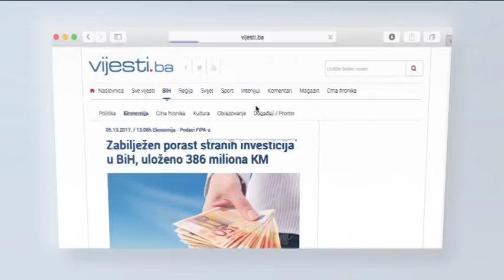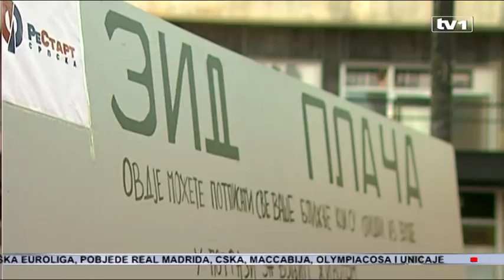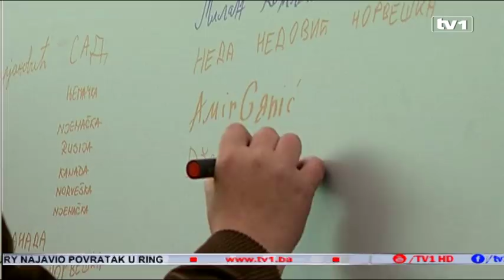Dodik Savezu - Trgujete mrtvim herojima!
Oslobađajuća presuda Naseru Oriću posljednji je u nizu razloga za svađu pozicije i opozicije u RS. Predsjednik RS, Milorad Dodik, sutra u Banjoj Luci organizuje sastanak, nakon oslobađajuće presude, na koji se Savez za promjene neće odazvati. Kažu, Dodikove namjere nisu iskrene i svaki je put zloupotrijebio njihovu dobru volju. Dodik odgovara - Savez vodi kampanju protiv njega.

Predsjednici Saveza za promjene poslali su pismo Dodiku. Navode da njegov poziv nema smisla, jer je svaki put zloupotrijebio njihovu dobru volju da zajedno rješavaju probleme srpskog naroda i RS-a. Od Dodika ne traže izvinjenje zbog svojih nepromišljenih postupaka i izjava, ali traže da razmisli o svom ponašanju u javnosti.

"Nažalost, niste nam dali priliku do sada da se uvjerimo da najvišu funkciju u RS obavljate na način propisan ovom ustavnom odredbom, već naprotiv, kršeći Ustav vi izazivate i podstičete podjele i prouzrokujete mržnju i sukobe svojim neodmjerenim i neprimjerenim javnim djelovanjem protiv onih koji iznose u javnost stavove sa kojima se ne slažete", navode iz Saveza za promjene.

"Lideri opozicije u RS narodu će ubrzo morati da odgovore na pitanja da li se plaše svojih partnera u SDA, da li se plaše pojedinih ambasada koje su 'potrčale' odmah da kažu da nema podrivanja Suda ili Tužilaštva, ili ih uopšte nije briga ni za narod ni za državu", kaže Milorad Dodik, predsjednik SNSD.

Iz Saveza za promjene kažu da su se jasno suprotstavili ovako neefikasnom i neodgovornom radu Tužilaštva i Suda BiH, kao i da su potpuno opredijeljeni da se ova praksa prekine.

"Nisu spremni ni za kakav dogovor koji bi značio bar privremeno povlačenje sa funkcija u Sarajevu dok se pitanje suđenja za ratne zločine ne riješi. Šta je 3.500 pobijenih Srba za 350 njihovih fotelja? Za njih očigledno ništa. Gospodo iz SDS-a, PDP-a i NDP-a, to što vi radite nije više ni izdaja, vi ste sa živih Srba prešli na trgovinu mrtvim herojima i žrtvama našeg naroda", dodao je Dodik.

Dodikov poziv bio bi vrijedan poštovanja kada bi njegove namjere bile iskrene, odgovaraju iz Saveza. Navodno je na spisku pozvanih na sastanak trideset osoba.

"Ja ću se odazvati i doći ću na taj skup. E sada, šta ja mislim o tome ja ću reći na tom skupu", kaže predsjednik DNS Marko Pavić.

Odluku Saveza za promjene Pavić nije želio komentirati. Dodik kaže da će sastanak biti održan sa ili bez opozicije, te da ih on nema namjeru moliti da se pojave. Inače, povod sastanka je oslobađajuća presuda Naseru Oriću, kako bi se dogovorili o daljim mjerama u vezi sa tom presudom.